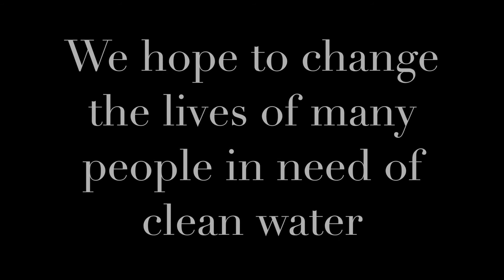FLL Team No Signal Project! The Thinky Sinc!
Team 34046

A universal low cost portable sink that filters water and allows for safe drinking water: The Thinky Sinc.

The goal of this project is to reach people that are in need of drinking water, The Thinky Sinc allows individuals to carry water from the water distribution centre, well etc into their homes for consumption using a bicycle cart.

This project was developed by our First Lego League Team 2017 from The Cube School in Toronto, Canada.

We were Qualifiers champions! Yay!  Thank you First Lego League!

Thank you Aquisense Technologies for creating the world's smallest UV filter, cleans 99% bacteria in the water. You guys rock!

Let's change the world and solve the water problem for so many around the world one invention at the time!!